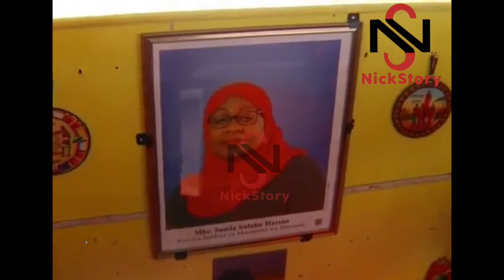TAZAMA BASI LA AJABU